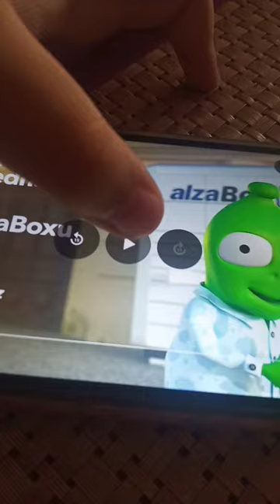14. srpna 2023